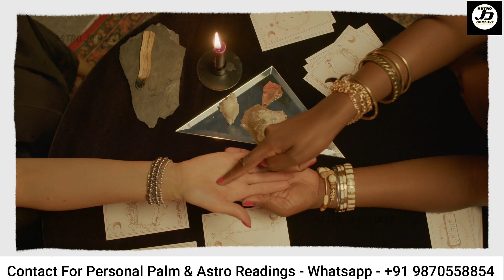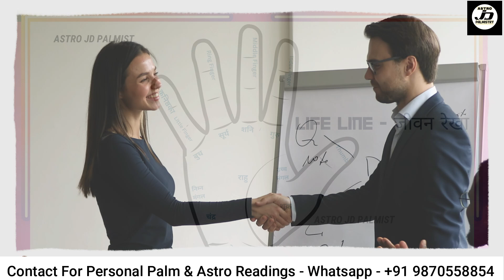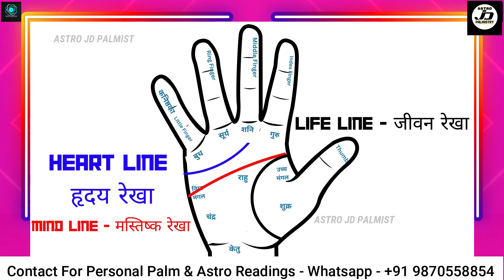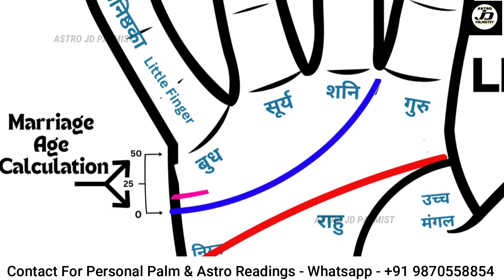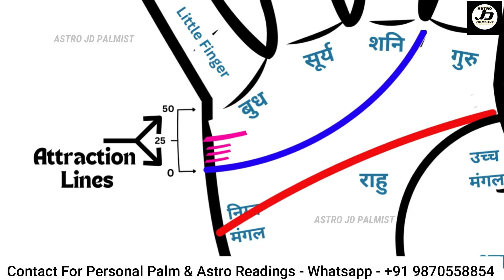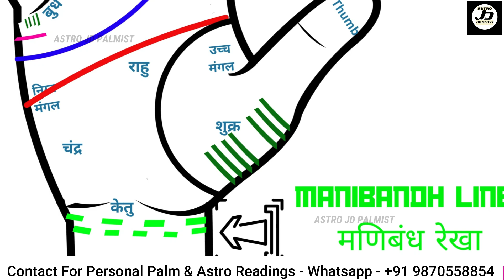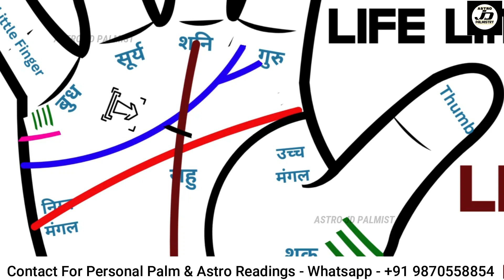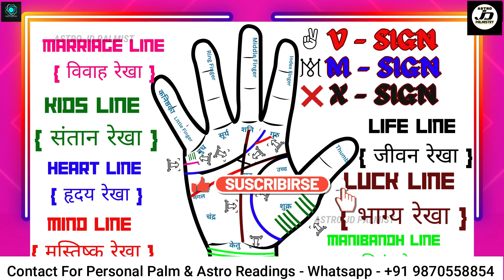Learn Palmistry Fast: 15 Min Tutorial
हस्तरेखा देखना सीखे 15 मिनट में | Learn Palmistry in 15 minutes |  Hastrekha Kaise Dekhe

Unveil the secrets of Major Palm Lines with Astro JD Palmist - Acharyaa JD Sharmaa, in this insightful video! Learn how to read your own hands and understand how majority of Palm Lines impacts various aspects of your life. Astro JD Palmist - Acharyaa JD Sharma will guide you through.

This Video Resolved below mentioned Queries :-

Time Stamp :-
00:00 - 00:34 - Welcome & Introduction -
00:35 - 00:47 - Why to Watch
00:48 - 1:31 - Which Hand to Check
1:32 - 1:50 - Life Line
1:51 - 2:29 - Support Lines
2:29 - 4:34 - Mind Line
4:35 - 4:52 - Joint Line on Mind Line
4:53 - 6:26 - Heart Line
6:27 - 6:58 - Marriage Line
6:59 - 7:58 - Calculation (Marriage Age)
7:59 - 8:28 - Attraction Line
8:29 - 9:30 - Kids/Children Line
9:31 -10:29 - Mani-bandh Lines
10:30 - 11:00 - Luck Line
11:01 - 11:58 - V Sign / Shape
11:59 - 13:02 - M Sign / Shape
13:03 - 13:52 - X Sign / Shape

हाथों की रेखाओं को लेकर बहुत सी भ्रांतियॉं फैली है जैसे-लड़की या लड़के का कौन सा हाथ देखा जाता है!!! या विवाह की उम्र का कैलकुलेशन !!! हस्‍तशास्‍त्र के अनुसार हथेली की चार रेखायें सबसे महत्‍वपूर्ण होती है और मुख्‍यत: इन्‍हीं चार रेखाओं से आपके भविष्‍य को पढ़ा जाता है। हस्‍तरेखा शास्‍त्र या पामिस्‍ट्री एक बहुत बड़ा विषय है लेकिन इसके कुछ बेसिक कांन्‍सेप्‍ट होते है जिनके आधार पर कोई भी पामिस्‍ट हाथ पढ़ता है।

आज के इस वीडियो में जानिये पामिस्‍ट्री से जुड़े फेक्‍ट, मुख्‍य चार रेखाओं और  हथेली की और विभिन्न महत्वपूर्ण रेखाओं के साथ  और साथ ही हस्‍तरेखा शास्‍त्र के बेसिक कान्‍सेप्‍ट। अगर आप पामिस्‍ट है या इस क्षेत्र में रूचि रखते है तो आपके लिये यह वी‍डियो बहुत ज्ञानवर्धक है !

Astro JD Palmist - Acharyaa JD Sharmaa is best online palm reader & astrologer in India.

Learn Palmistry in 15 minutes | हस्तरेखा देखना सीखे 15 मिनट में |  hast rekha kaise dekhe

palmistry learning with astro jd palmist
acharyaa jd sharmaa
palmistry learning with acharyaa jd sharmaa
palmistry reading
how to learn palmistry
course on palmistry
palmistry basics
palmistry course
palmistry in hindi
palmistry meaning of lines
palmist
heartline
v in your hand palm palmistry
palmistry urdu
palmistry detailed reading
palmistry money line
palmistry marriage signs
palmistry money lines
palmistry course hindi

Pls Do WhatsApp  - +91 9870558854health linepalm reading